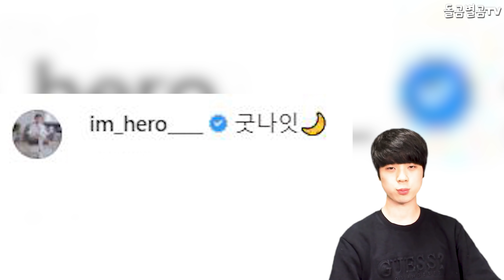【ENG】"캐롤 예고까지?" 가수 임영웅 이 말에 팬들 기대감 폭발한 이유 Lim Young-woong 돌곰별곰TV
정대규

감사합니다.

네이버 파파고 다국어 번역 :

"Until carol preview?" Singer Lim Young-woong's comments raised fans' expectations.

「キャロル試写会まで？」 歌手のイム·ヨンウンのコメントは、ファンの期待を高めた。

"直到唱頌歌預演嗎? 歌手林英雄的發言提高了粉絲們的期待。

감사합니다^____^

감사합니다.